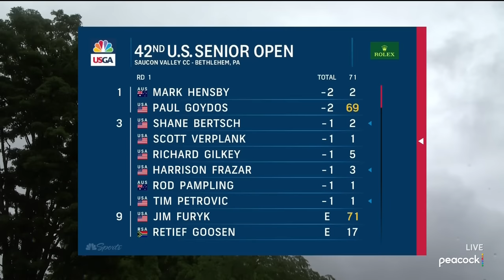2022 U.S. Senior Open Highlights: Round 1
Saucon Valley Country Club in Bethlehem, Pa., presented a tough challenge in Round 1 of the 2022 U.S. Senior Open, which ended with Jay Haas and Mark Hensby tied for the lead.